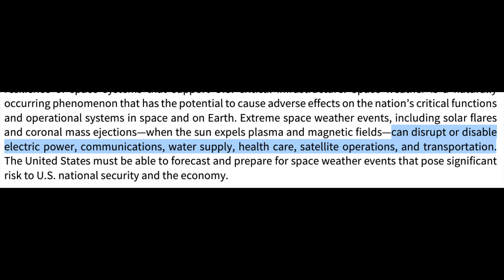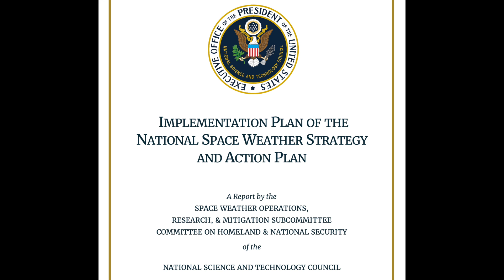US Government Plan, Galactic Current Sheet | S0 News Dec.23.2023